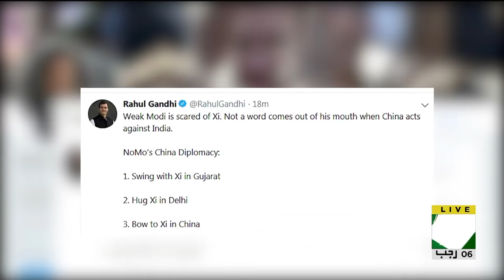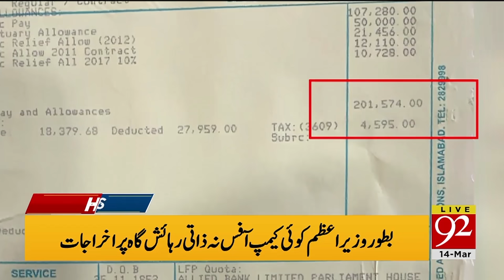News Headlines | 12:00 PM | 14 March 2019 | 92NewsHD